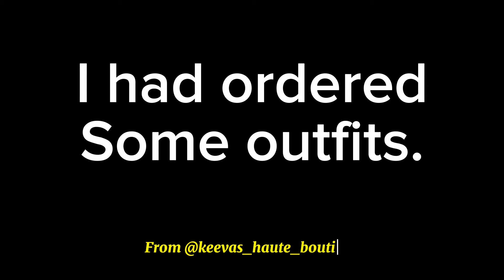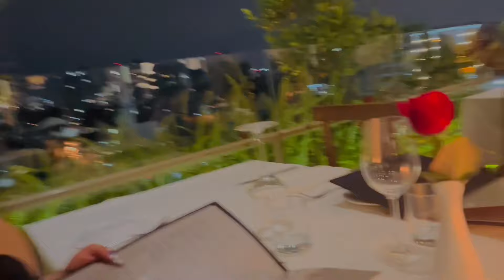BIRTHDAY PREPARATIONS + VLOG || Nairobi Kenya